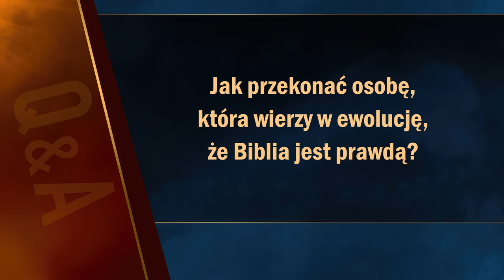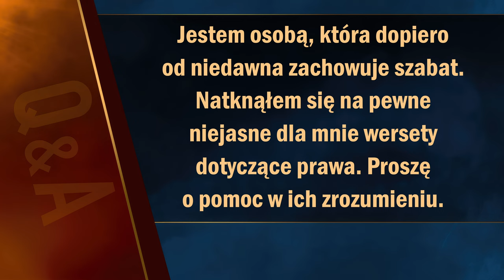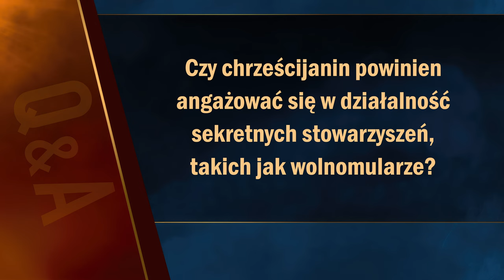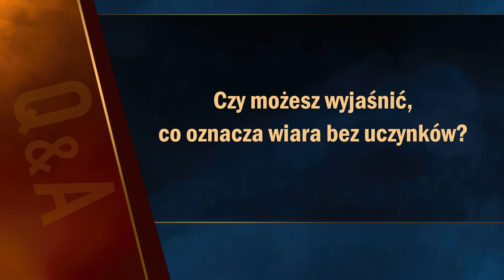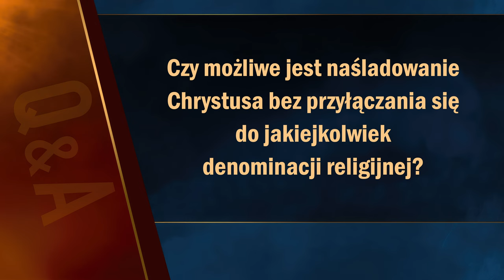Pytania biblijne #8 | Apokalipsa TERAZ (Q&A)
0:00 Wstęp
0:48 Dlaczego Biblia w tak drastyczny i obrazowy sposób opisuje ludzkie grzechy?
2:03 Czy cała Biblia jest natchniona czy tylko niektóre jej części?
3:59 Jak przekonać osobę, która wierzy w ewolucję, że Biblia jest prawdą?
5:53 Natknąłem się na pewne niejasne dla mnie wersety dotyczące prawa w 2 Kor 3,3.7. Proszę o pomoc w ich zrozumieniu.
8:06 W jaki sposób możemy stać się święci?
9:19 Czy w dzisiejszych czasach powinniśmy mieć dziecko, skoro świat właściwie jest w rozsypce?
10:05 Czy chrześcijanin powinien angażować się w działalność sekretnych stowarzyszeń, takich jak wolnomularze?
10:56 Czy chrześcijanie powinni medytować?
12:10 Gdzie w Biblii mogę wyraźnie zobaczyć, że Jezus jest Bogiem?
14:10 Gdzie mieszka Bóg?
15:16 Skąd mogę wiedzieć, że naprawdę wybaczyłem innemu człowiekowi?
16:11 Co oznacza wiara bez uczynków?
17:01 Czy okazywanie posłuszeństwa buduje moją wiarę? Czy uczynki budują moją wiarę?
17:34 Czy możliwe jest naśladowanie Chrystusa bez przyłączania się do jakiejkolwiek denominacji religijnej?